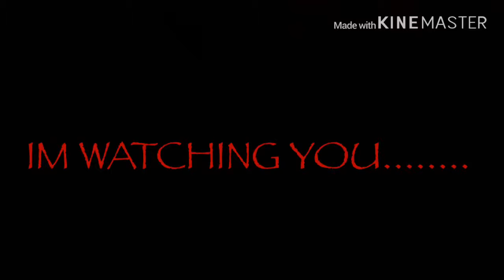IM WATCHING YOU.....